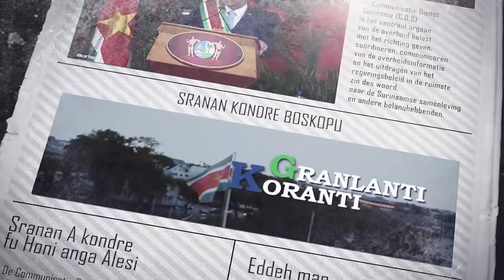𝔾ℝ𝔸ℕ𝕃𝔸ℕ𝕋𝕀 𝕂𝕆ℝ𝔸ℕ𝕋𝕀 (AUKAANS) DD 25 FEBRUARI 2022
De onderwerpen in deze aflevering zijn:
- Suriname veroordeelt met klem Russische militaire interventie in Oekraïne
- Nieuwe Medisch en Advocaten Tuchtcolleges een feit
- Minister Ramdin spreekt bezorgdheid uit over militaire invasie in Oekraïne